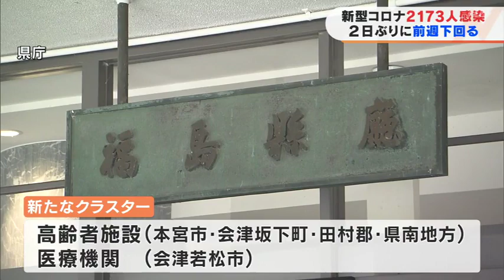新型コロナ 福島県内2173人感染 高齢者施設でクラスター相次ぐ（7日公表）